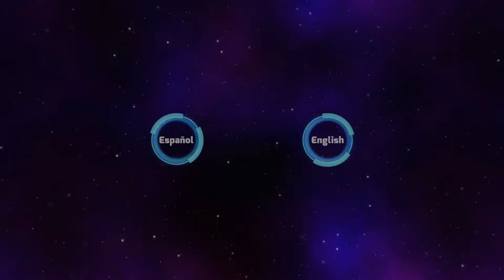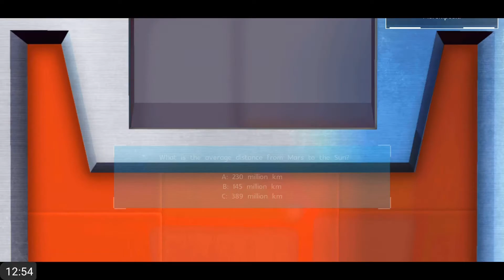Let's Go To Mars | Android Gameplay